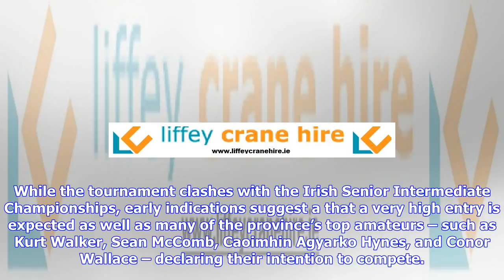Breaking News | Ulster seniors to make big comeback next month -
Ulster seniors to make big comeback next month -

By Seamus Campbell The Ulster Boxing Council flagship tournament, the Ulster Seniors, have been give...